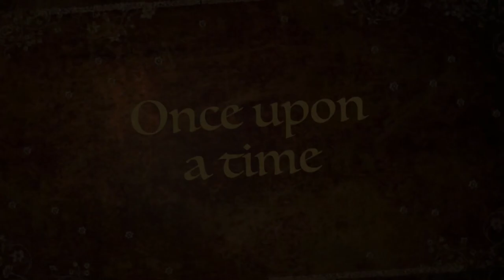The adventures of Henry trotter part 2 official trailer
Made by i movie edit by Joseph vr